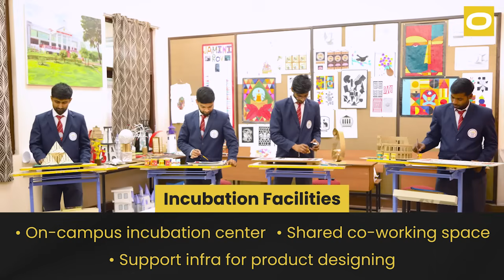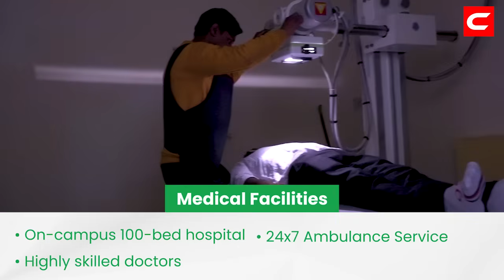COER University | Lush Green | Campus | Best Infrastructure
Experience world-class academics, research, incubation facilities, medical, hostels, sports, and leisure facilities at COER University's sprawling 75-acre green campus.

Having 7 Colleges: Offering a wide range of courses at Undergraduate (UG), Postgraduate (PG) and Doctoral (Ph. D.) Levels.

1. College of Engineering.
     a. Electrical & Electronics Engineering.
     b. Civil Engineering.
     c. Mechanical Engineering.
2. College of smart computing .
     a. BCA
     b. MCA
     c. B. Tech. (Computer Science & Engineering)
3. College of business
    a. BBA
    b. MBA
    c. B.Com.
    d. M.Com.
4. College of Smart
   a. B. Sc. (Agriculture)
   b. M. Sc. (Agriculture)
   c. Ph. D.
5. College of pharmacy
   a. B. Pharm.
   b. D. Pharm.
6. College of Nursing.
   a. B. Sc. (Nursing)
   b. GNM.
   c. PB – B. Sc. (Nursing).
7. College of Paramedical Sciences.
   a. BMLT
   b. BMRIT.
   c. BPT.

Why COER University?
• Educational Excellence of 24 years.
• Education 4.0, NEP 2020 powered Curriculum.
• 200+ qualified and talented faculty from reputed institutes like IITs and NITs
• Global Exposure through Academic collaborations with 7 International Universities.
• 50 + industries associated for projects and Skill development.
• Project based Experiential learning.
• Education Beyond the classroom.
• Jobs in dream companies with packages as high as 44 LPA Multiple students Clubs & Committees conducts extracurricular and co- curricular activities with the view to enhance the quality of education.

With an amazing campus life – having lush green, carbon neutral campus, State of Art Sports Facilities, Gymnasium, Hospital Vivid campus Activities and Festivals makes it home to 5000+ students.

Be Part of Something great for the rest of your life.

COER University, University of Opportunities...